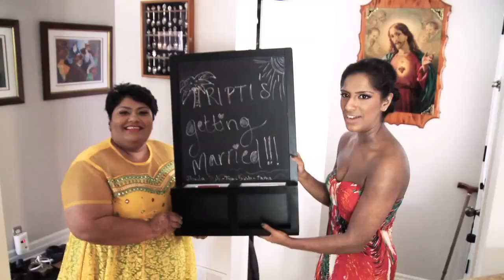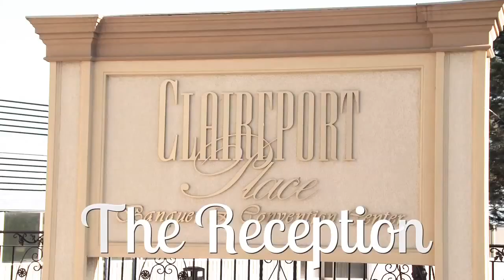Ryan & Tripti Wedding Highlights - May 22, 2015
Quick overview of our wedding from the Sangeeth to the Reception! Thank you to all of our family and friends for making our wedding day so special.